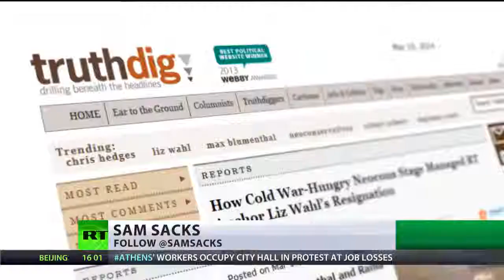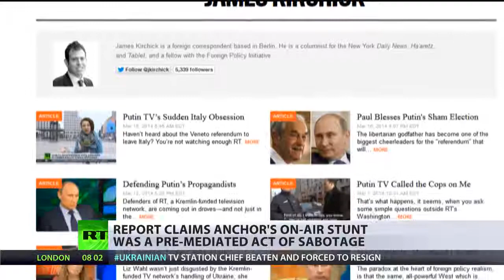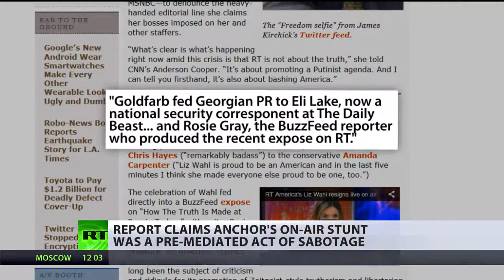Neocon Con? US right stage media attack on alternative news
Nationwide fame, praise and a string of prime time appearances on America's top news networks. The on-air resignation of an RT America anchor, in protest at the channel's coverage of Crimea, quickly made her a mainstream media darling. But what looked to many like a brave and principled protest move, may have been a carefully planned ambush, as RT's Sam Sacks reports.  RT is the first news channel to break the 1 billion YouTube views benchmark.